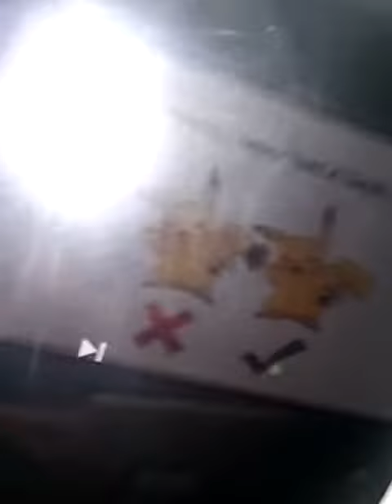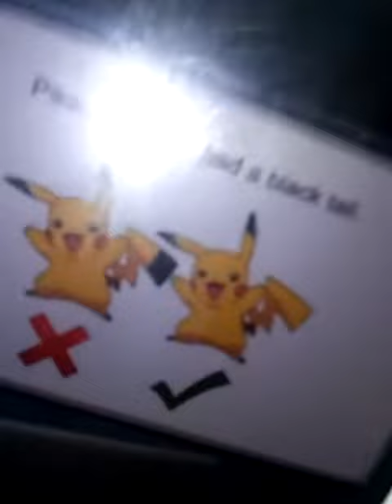I remember pikachu had a black tip on his tail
How and why don't he have a black tail